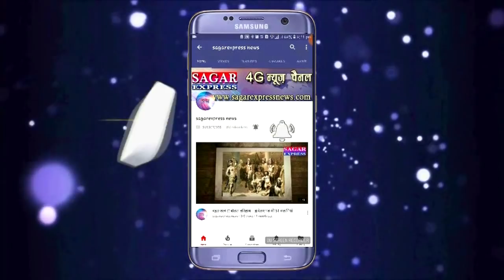वो नौकर था प्रेमिका ने कहा बड़ा आदमी बनो तो उसने मालिकऔर बेटे का तक कर दिया -टीव्ही देखकर क़त्ल की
वो नौकर था प्रेमिका ने कहा बड़ा आदमी बनो तो उसने मालिकऔर बेटे का तक कर दिया -टीव्ही देखकर क़त्ल की साजिश रची